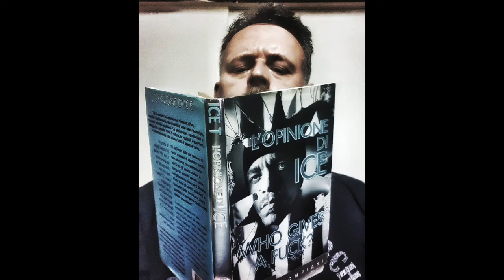Humpty Dumpty & Monster Joe - Cesare Carugi